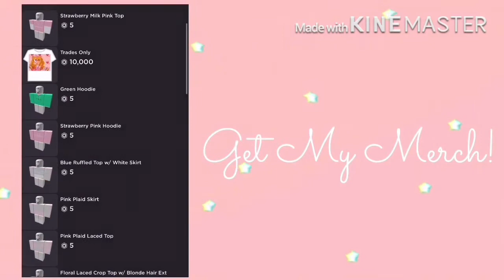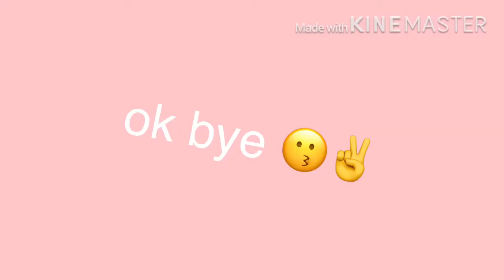Can You Change The Pizza Place Sign? || UPDATED || stxrry_cloud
💌Open Me!💌